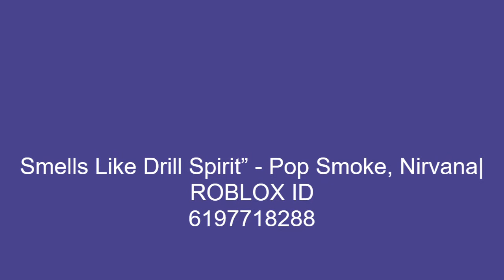pop smoke smells like teen spirit [ROBLOX ID] 🔥🔥🔥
CODE👇👇
Comment for the next song
roblox,
 loud audio
roblox bypassed,
jay slizzy,
bypassed audio roblox 2020 unleaked,
,roblox bypassed audios 2021 loud,
iipxndaii roblox codes,
bypassed audios roblox 2020,
roblox bypassed september 2020,
ROBLOX New Bypassed Codes,
ROBLOX New Bypassed Audios,
ROBLOX New Bypassed Audios 2021,
ROBLOX New Bypassed Codes 2021,
ROBLOX Loud Bypassed Codes,
Slowed bypassed audios,
ROBLOX Loud Bypassed Audios,
ROBLOX Loud Bypassed Audios 2021,
ROBLOX Loud Bypassed Codes 2021,
ROBLOX Bypassed Codes 2021,